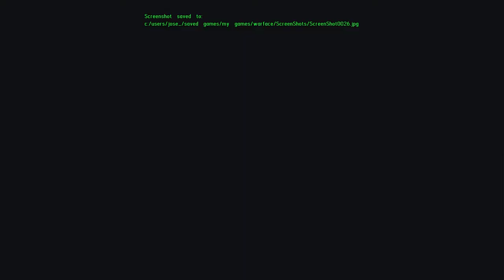English2.0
Warface Funny Moments
-ALFA